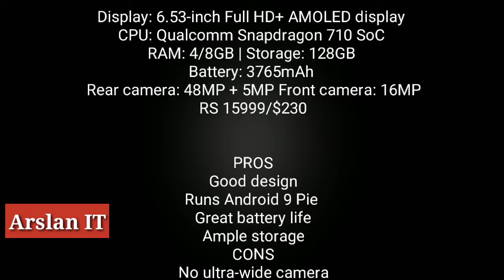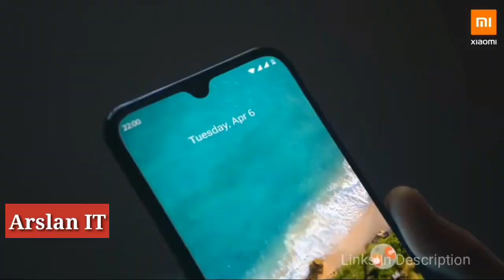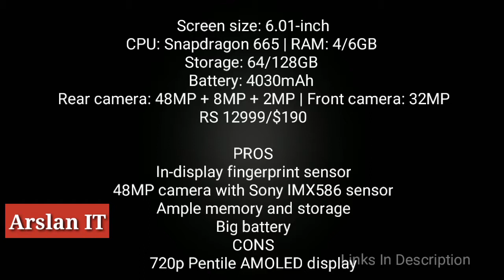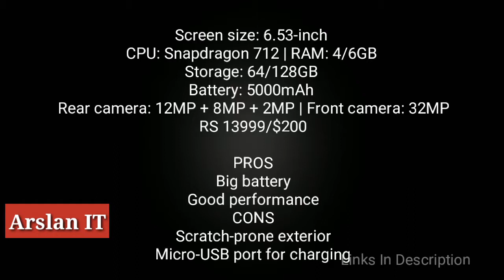Top 5 Best Cheap_Budget Phones to Buy for 2020_